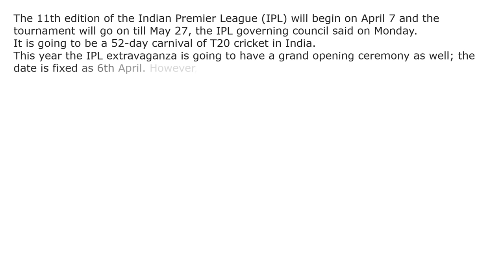IPL 2018: Dates, opening ceremony, match timings, broadcasting channel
The 11th edition of the Indian Premier League (IPL) will begin on April 7 and the tournament will go on till May 27, the IPL governing council said on Monday.

It is going to be a 52-day carnival of T20 cricket in India.

This year the IPL extravaganza is going to have a grand opening ceremony as well; the date is fixed as 6th April. However, there are no updates regarding the two teams who will be competing in the first match.

IPL Commissioner Rajiv Shukla has revealed that the opening ceremony, first match and the last match will be held in Mumbai.

The IPL governing council also shifted the start of the matches, which were scheduled to begin at 8pm and 4pm earlier. “The Broadcasters requested for a change in timings and IPL governing council in principal has accepted it,” Rajeev Shukla said.
PL 2018 details:

Opening ceremony: April 6
Main tournament: April 7 to May 27
Broadcasting channel: Star Sports 1,2
Online streaming: Hotstar
Match timings: Afternoon matches: 5:30 pm; Night matches: 7 pm